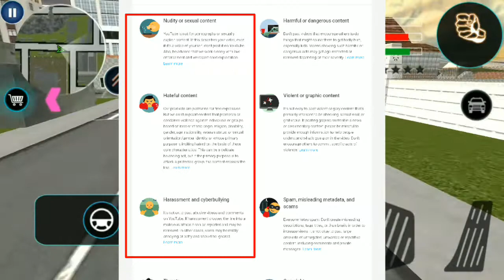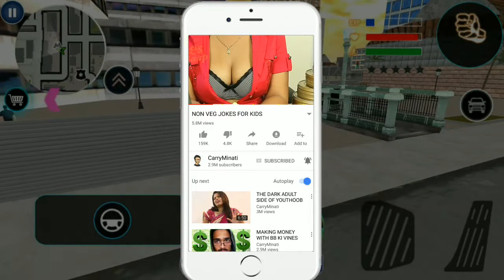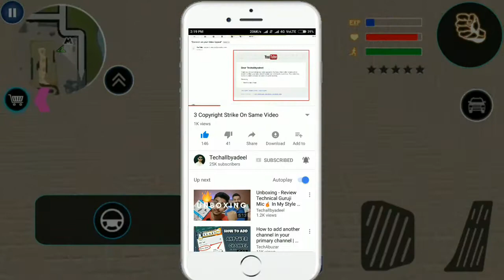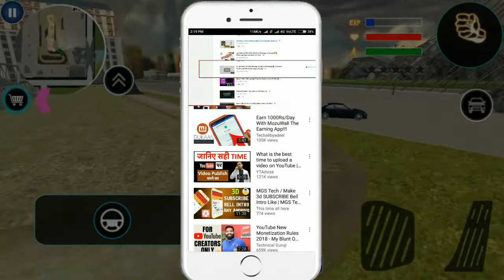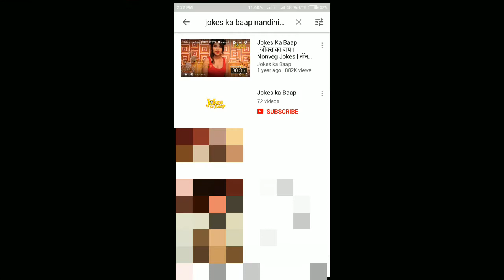YouTube Guidelines Rules Exposed || Why YouTube you are not taking any action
Namaskar dosto aaj Ke iss video me hum YouTube ki kuch bate ki khulasa karne bale he joki YouTube thik tarah se nhi dhyan de raha Hai.